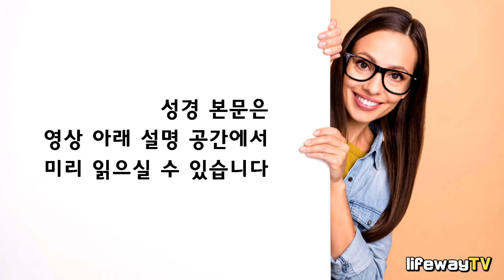은혜와 순종 (창세기 6장)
배성우목사 - 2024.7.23(화) 송현중앙교회 새벽예배

(창세기 6장) 개역개정판
1. 사람이 땅 위에 번성하기 시작할 때에 그들에게서 딸들이 나니
2. 하나님의 아들들이 사람의 딸들의 아름다움을 보고 자기들이 좋아하는 모든 여자를 아내로 삼는지라
3. 여호와께서 이르시되 나의 영이 영원히 사람과 함께 하지 아니하리니 이는 그들이 육신이 됨이라 그러나 그들의 날은 백이십 년이 되리라 하시니라
4. 당시에 땅에는 네피림이 있었고 그 후에도 하나님의 아들들이 사람의 딸들에게로 들어와 자식을 낳았으니 그들은 용사라 고대에 명성이 있는 사람들이었더라
5. 여호와께서 사람의 죄악이 세상에 가득함과 그의 마음으로 생각하는 모든 계획이 항상 악할 뿐임을 보시고
6. 땅 위에 사람 지으셨음을 한탄하사 마음에 근심하시고
7. 이르시되 내가 창조한 사람을 내가 지면에서 쓸어버리되 사람으로부터 가축과 기는 것과 공중의 새까지 그리하리니 이는 내가 그것들을 지었음을 한탄함이니라 하시니라
8. 그러나 노아는 여호와께 은혜를 입었더라
9. 이것이 노아의 족보니라 노아는 의인이요 당대에 완전한 자라 그는 하나님과 동행하였으며
10. 세 아들을 낳았으니 셈과 함과 야벳이라
11. 그 때에 온 땅이 하나님 앞에 부패하여 포악함이 땅에 가득한지라
12. 하나님이 보신즉 땅이 부패하였으니 이는 땅에서 모든 혈육 있는 자의 행위가 부패함이었더라
13. 하나님이 노아에게 이르시되 모든 혈육 있는 자의 포악함이 땅에 가득하므로 그 끝 날이 내 앞에 이르렀으니 내가 그들을 땅과 함께 멸하리라
14. 너는 고페르 나무로 너를 위하여 방주를 만들되 그 안에 칸들을 막고 역청을 그 안팎에 칠하라
15. 네가 만들 방주는 이러하니 그 길이는 삼백 규빗, 너비는 오십 규빗, 높이는 삼십 규빗이라
16. 거기에 창을 내되 위에서부터 한 규빗에 내고 그 문은 옆으로 내고 상 중 하 삼층으로 할지니라
17. 내가 홍수를 땅에 일으켜 무릇 생명의 기운이 있는 모든 육체를 천하에서 멸절하리니 땅에 있는 것들이 다 죽으리라
18. 그러나 너와는 내가 내 언약을 세우리니 너는 네 아들들과 네 아내와 네 며느리들과 함께 그 방주로 들어가고
19. 혈육 있는 모든 생물을 너는 각기 암수 한 쌍씩 방주로 이끌어들여 너와 함께 생명을 보존하게 하되
20. 새가 그 종류대로, 가축이 그 종류대로, 땅에 기는 모든 것이 그 종류대로 각기 둘씩 네게로 나아오리니 그 생명을 보존하게 하라
21. 너는 먹을 모든 양식을 네게로 가져다가 저축하라 이것이 너와 그들의 먹을 것이 되리라
22. 노아가 그와 같이 하여 하나님이 자기에게 명하신 대로 다 준행하였더라